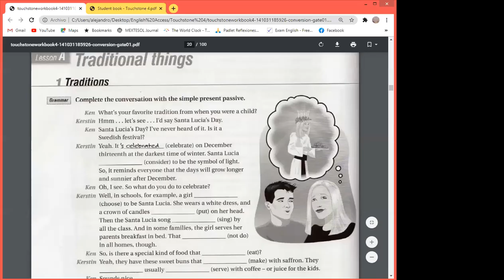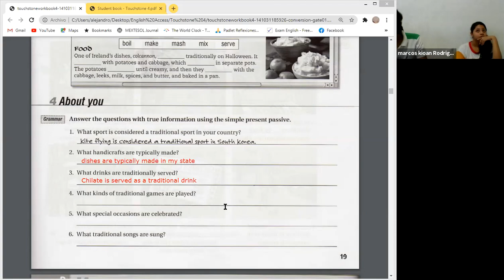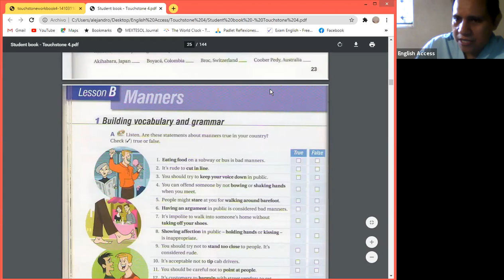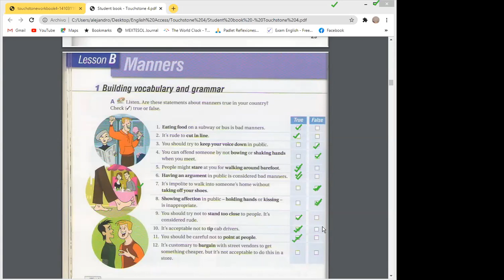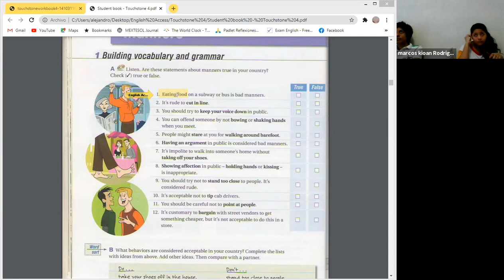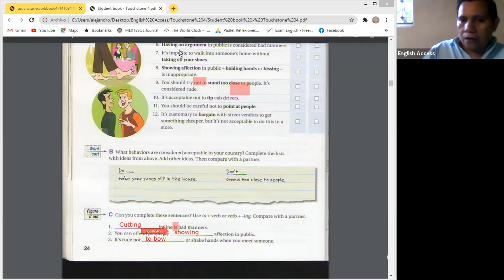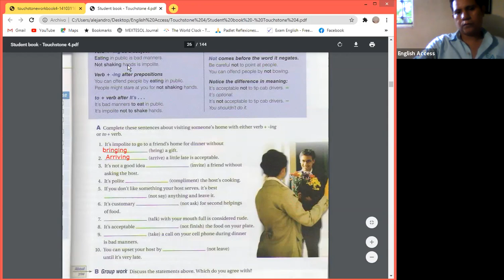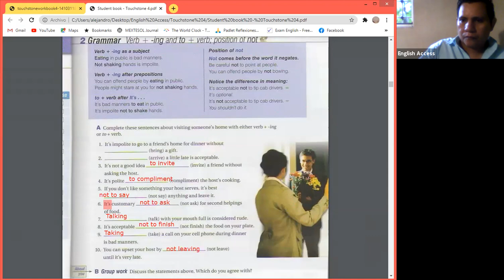TOUCHSTONE 4 MON-THU 6:00 TO 7:30 T. ALEJANDRO SEPT 3RD 2020